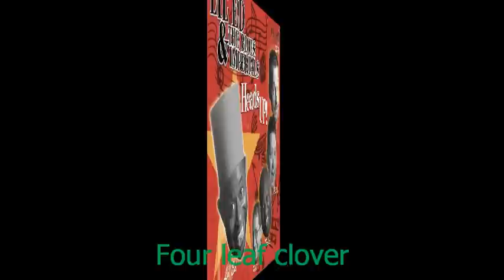Lil' Ed and The Blues Imperials - Four leaf clover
Blues